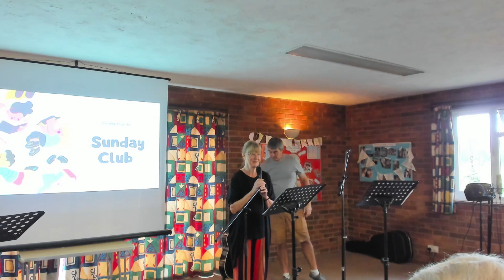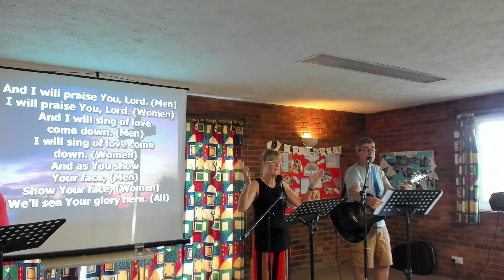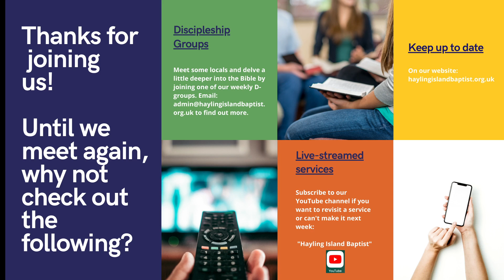Part 7: Philippians 2:19-24 - Authentic Care - Timothy (8 October 2023)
Part 7 in the Philippians series

Preacher - Patricia (Annie) Priest
Worship leaders - Jan and Ian Grey